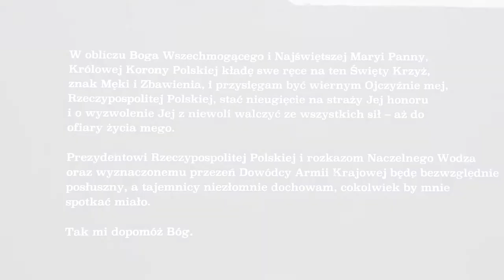Ich trud i krew nie poszły na marne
Wielki mural upamiętniający najmłodszych żołnierzy Powstania Warszawskiego powstaje na naszych oczach.
Jarek Fabiś, który wygrał konkurs Dzielnicy Żoliborz na projekt i wykonanie muralu upamiętniającego walkę Armii Krajowej pod hasłem: „Ich trud i krew nie poszły na marne” jest wszechstronnie uzdolnionym artystą samoukiem. Studiuje budownictwo w Brandenburg Technical University Cottbus-Senftenberg. Reszta ekipy to Ania Świtalska-Jończyk i Magda Szilke - malarki, absolwentki warszawskiej ASP, natomiast Kuba Grzechociński jest architektem. Cała trójka to warszawiacy - ich dziadkowie, babcie przeżyli na własnej skórze to, co oni teraz malują.

Muzyka:
"Dziś idę walczyć - Mamo!" - śpiewa Jan Rozmanowski i Teatr Muzyczny Od Czapy
sł. Józef Szczepański ps. "Ziutek", muz. Małgorzata Godlewska,
zespół muzyczny: Piotr Bajus, Rafał Bajus - gitary, Dariusz Budkiewicz - bass,
Julian Czaporowski - akordeon, Rafał Kaczmarczyk - fortepian,
Marcel Piszczerowicz - perkusja, Michał Szewczyk - trąbka.